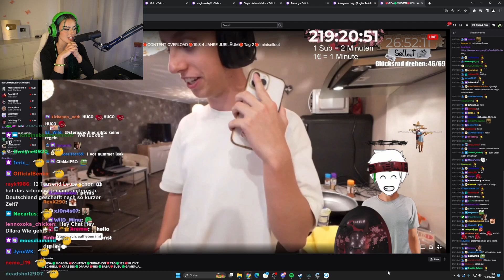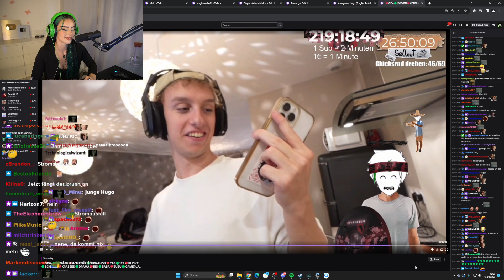Dilara reagiert auf WEIRDES Stegi & Hugo Telefonat - Di1araas Clips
Dilara reagiert auf WEIRDES Stegi & Hugo Telefonat - Di1araas Clips#stegi stegi